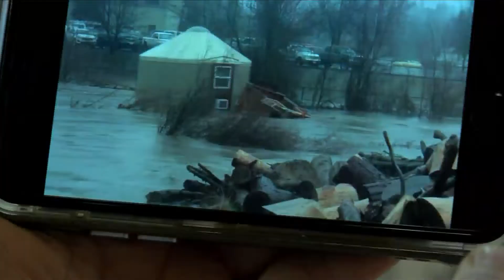Central Valley foothill communities brace for intense precipitation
Just days after intense snow, ice and rain, communities in the Sierra Foothills are bracing for more rain and melting snow.

Tricia Louise Tracy owns Love café in Oakhurst. She says the weather has already kept their doors closed several days this year.

"Being here in the town of Oakhurst, rather than up in the mountains where some of use are used to it on our driveways, it literally shut down town because once the snow stopped and then it froze that night everything became ice."

Love Cafe sits near a river. Tracy says, "More rain! Oh my gosh. There's a river right behind here and last year, a few years ago that river flooded and came up here to the building. We're hoping that doesn't happen again."

Impacts from unsettled weather are expected through the weekend.